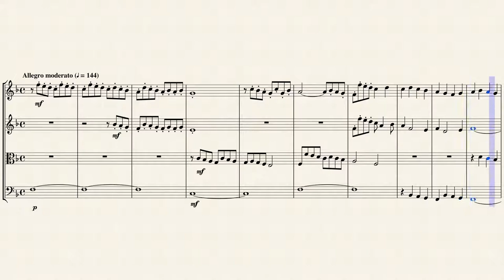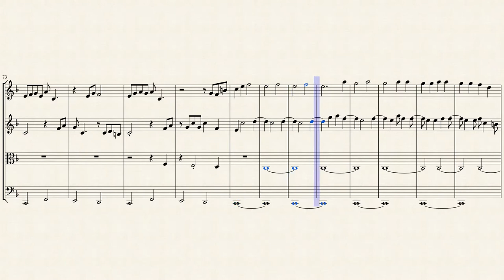"Les Cloches" from "Livre d'orgue" (Volume 3) for String Quartet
Louis-Nicolas Clérambault (1676 – 1749) was a French musician, best known as an organist and composer. He was born, and deceased, in Paris.

Clérambault came from a musical family (his father and two of his sons were also musicians). While very young, he learned to play the violin and harpsichord and he studied the organ with André Raison. Clérambault also studied composition and voice with Jean-Baptiste Moreau.

Clérambault became the organist at the church of the Grands-Augustins and entered the service of Madame de Maintenon. After the death of Louis XIV and Guillaume-Gabriel Nivers, he succeeded the latter at the organ of the church of Saint-Sulpice and the royal house of Saint-Cyr, an institution for young girls from the poor nobility. He was responsible there for music, the organ, directing chants and choir, etc. It was in this post—it remained his after the death of Madame de Maintenon—that he developed the genre of the "French cantata" of which he was the uncontested master. In 1719 he succeeded his teacher André Raison at the organs of the church of the Grands-Jacobins.

His Motet du Saint Sacrement in G major is one of the first French works known to have been performed in Philadelphia.

Although originally created for Harpsichord, I created this Interpretation of the "Suite du troisième Ton" (Suite in C major) from his 1710 publication, "Livre d'Orgue" for String Quartet (2 Violins, Viola & Cello).